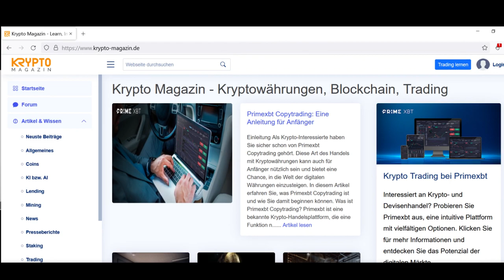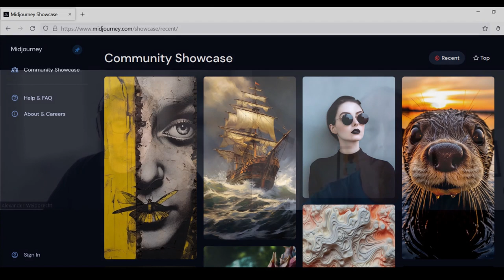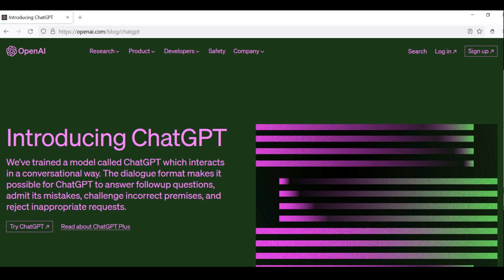{21} Das Krypto-Magazin, ChatGPT und Krypto | Gespräch mit Alexander Weipprecht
Alexander nutzt inzwischen KI (konkret ChatGPT) für sein KryptoMagazin, sowohl bei den Text, Täggs und bei den Bildern. Wir reden zudem über Staatsanleihen und das veränderte Geschäftsmodell bei Stable-Coins.